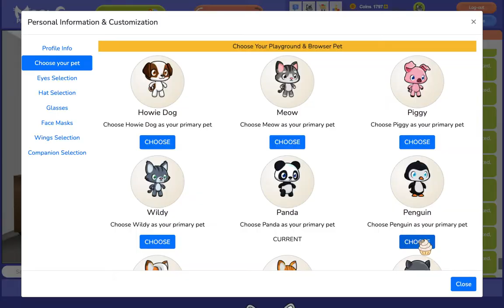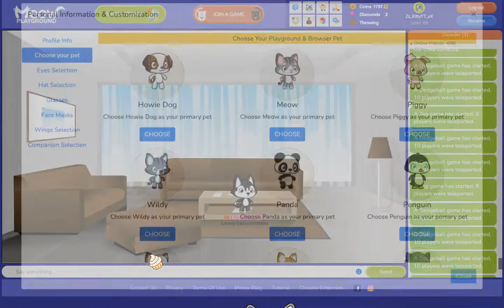How Many Skins I Got?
I have absolutely no idea what to record so i just did this :P